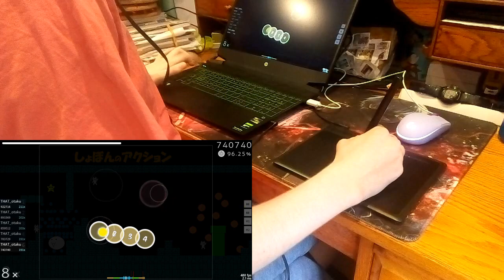(osu!) Spelunker [Yoke's Hidden Extra] AR -∞ | Test Liveplay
Would've liked to FCed for the live play but eh. Believe it or not, this feels easier than playing it with just plain HD lol. Still a cool play! Might fc in the future :)